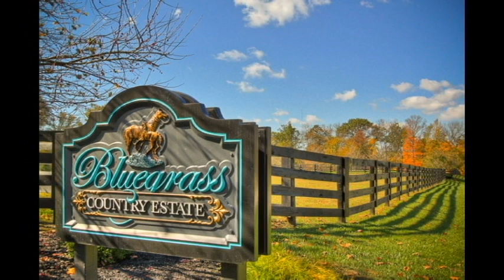Bluegrass Country - Nunez ....EHS Singing Strings (1979)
Edinburg High School Orchestra:  This is a recording of the first public performance of "Bluegrass Country"  by the EHS Singing Strings at the 1st String Drive of the McAllen ISD for which we performed.  Mr. Carold Nunez presented the work  at the 1979 TODA Convention and I asked him if I could perform it at our upcoming McAllen recruiting concerts on 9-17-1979.   We performed it from manuscript parts and this recording that I sent him helped persuade the publisher to publish the piece.